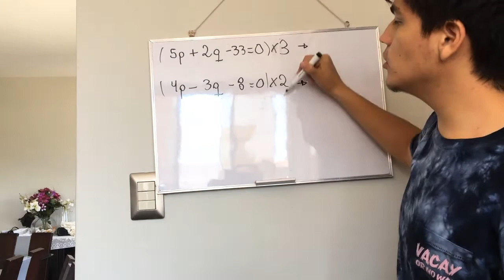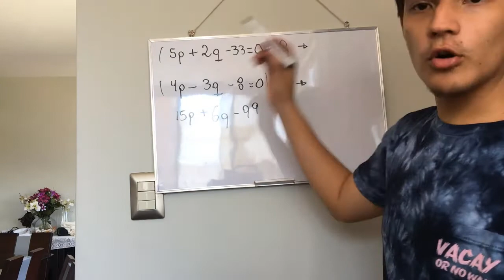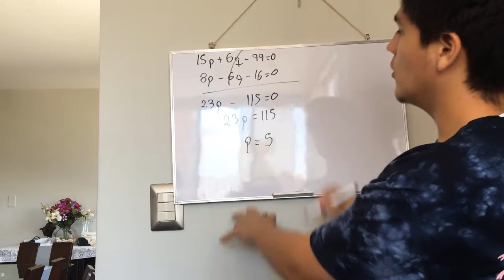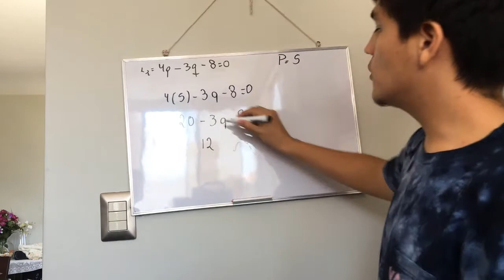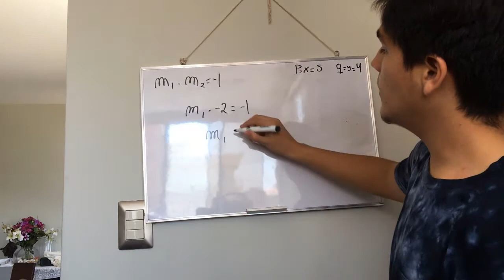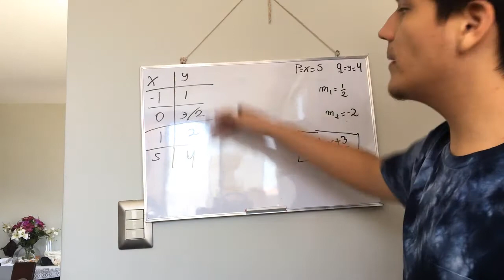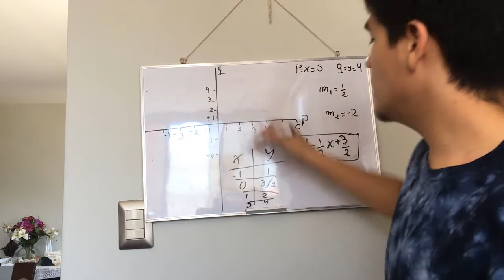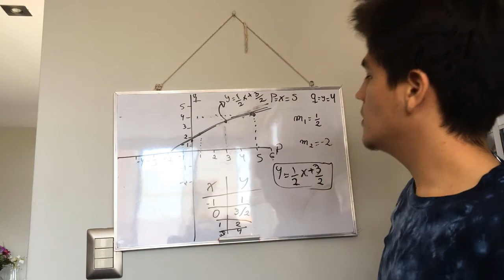Trabajo Matemática, Jacobo Gonzales Ramirez.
Profesor: Percy Angulo el mejor en matemática. ❤